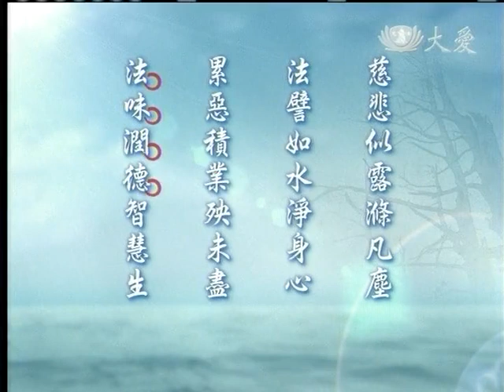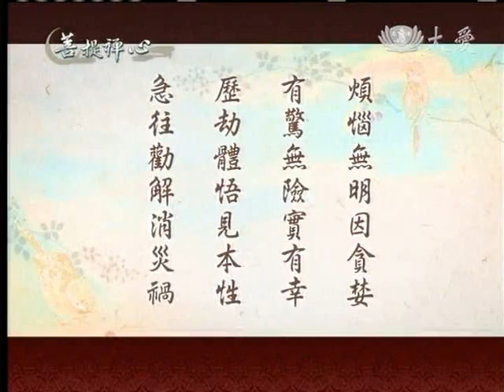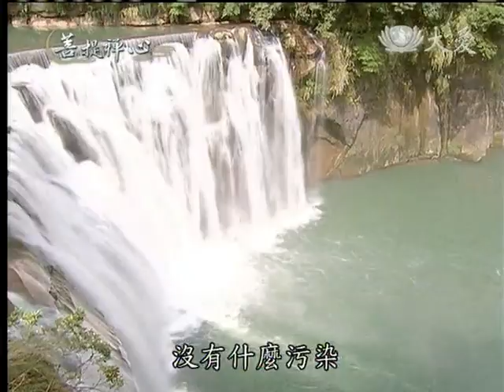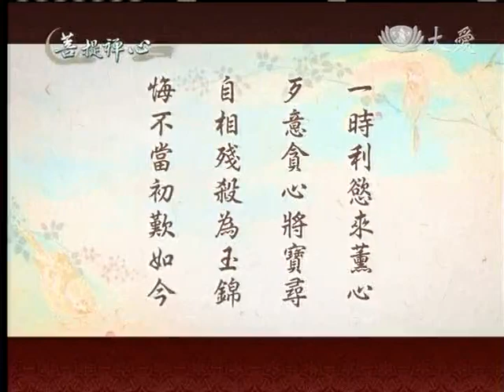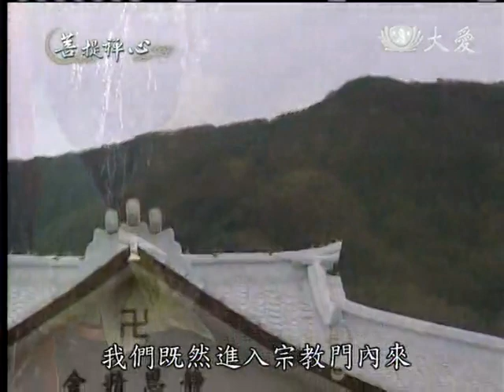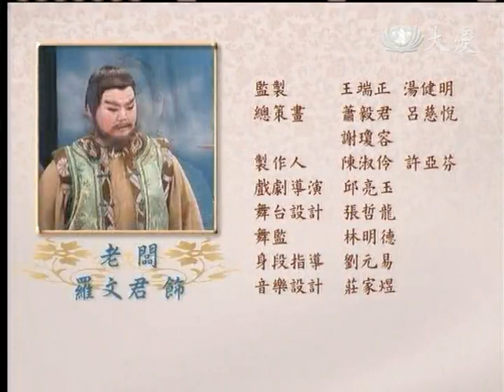20120907《菩提禪心》法味潤德 (下集)